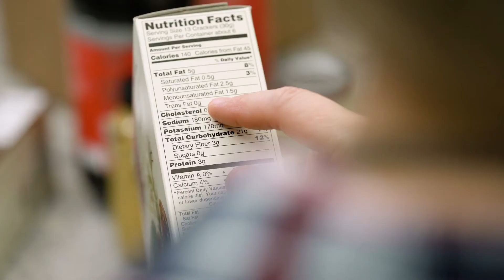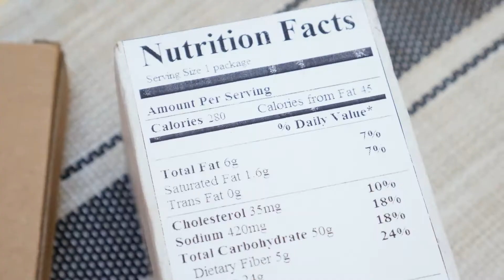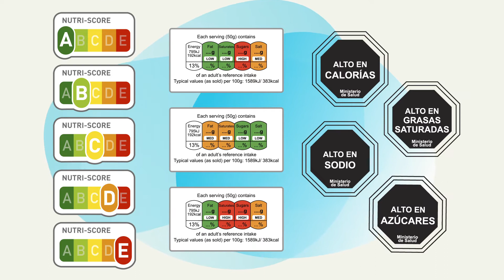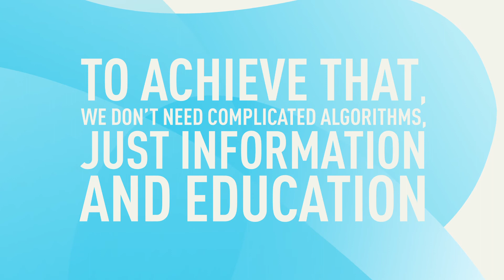Nutrinform Battery | Video | In occasione della Settimana della Cucina Italiana nel Mondo 2020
Video sui principi che ispirano il modello italiano di etichettatura nutrizionale fronte-pacco (Nutrinform Battery) realizzato in collaborazione con Federalimentare su impulso della Direzione generale per la promozione del sistema paese del Ministero degli affari esteri e della cooperazione internazionale.